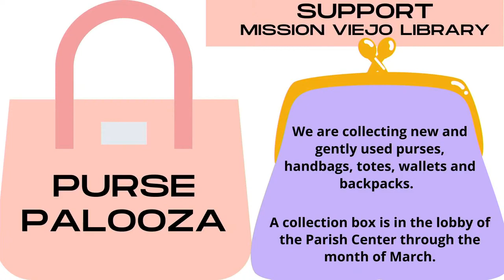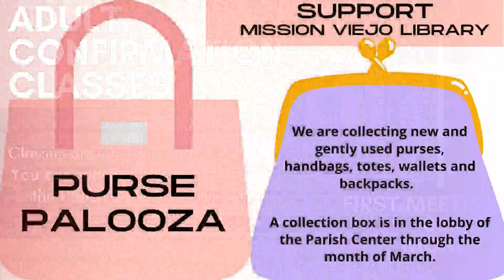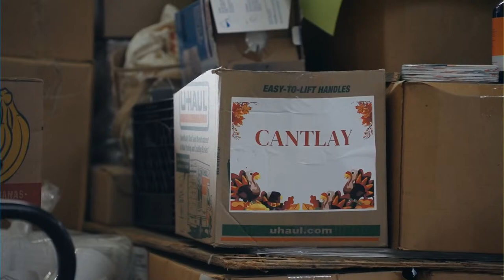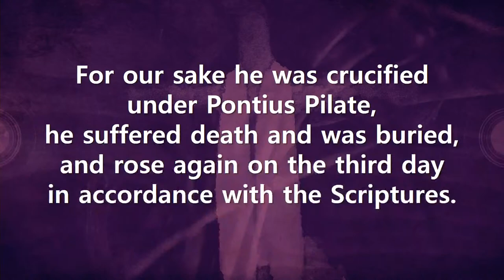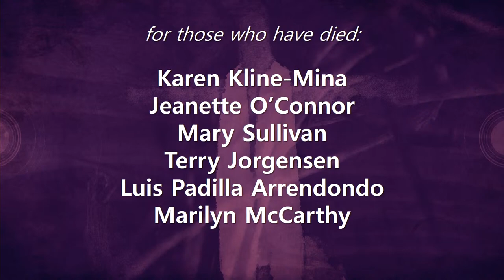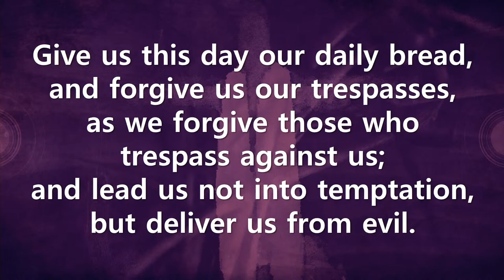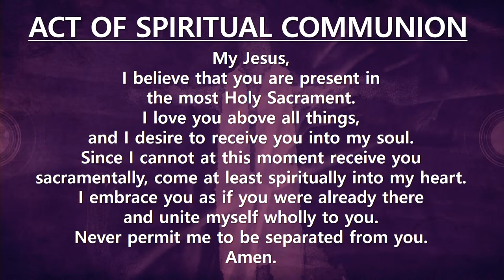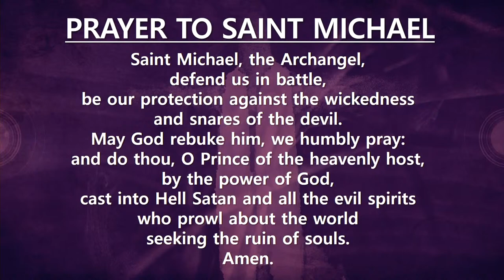Sunday, February 25 (2nd Sunday of Lent)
Permission to stream the music in this service obtained from One License with license A-600390 | CCLI License # 1719064